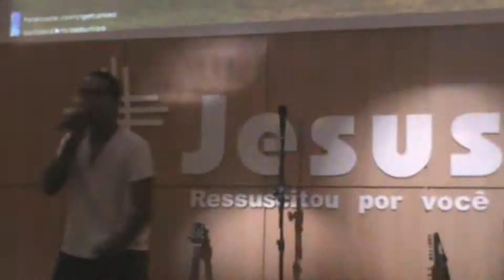Bruno Willians na Igreja Batista Getsemani União ( Cristo vive em mim )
▬▬▬▬▬▬▬▬▬▬▬ஜ۩۞۩ஜ▬▬▬▬▬▬▬▬▬▬▬▬▬
▓▓▓▒▒▒░░░ INCREVA-SE ! ░░░▒▒▒▓▓▓
▬▬▬▬▬▬▬▬▬▬▬ஜ۩۞۩ஜ▬▬▬▬▬▬▬▬▬▬▬▬▬
Canal Bruno Willians EXCLUSIVE Gospel

*Face Book
Bruno Willians Exclusive

Jesus abençoe!